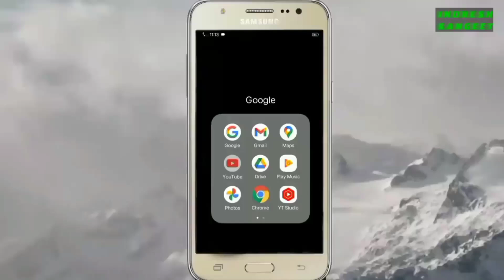(भाग 1) रोटी नहीं बन्दूक चाहिए नफरत कि आग उर्फ डाकू दुर्गा सिंह Daud Nagar ki nautanki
हमारे इस चैनल में आप सब का बहुत,बहुत स्वागत है आप भी हमारे चैनल के सदस्य बन सकते हैं हमारे चैनल से जुड़ सकते हैं इसके लिए आपको सिर्फ  (SUBSCRIB) का लाल बटन दबाना है और घंटी को बजाना है इसमेें आप का कोई पैसा नहीं लगना है| और जब भी हम कोई नया वीडियो अपलोड करेंगें तो हमारे सभी वीडियो आपको तुरंत देखने को मिल जाएंगे वीडियो पसंद आए तो वीडियो को लाइक करें और शेयर करें अगर मन में कोई सवाल हो तो (Comment) में लिखकर अपना कीमती सुझाव अवश्य भेजें धन्यवाद।

My channale -
INDRESH SANGEET

Langveg  - हिन्दी

फेसबुक पेज पर जाएं
Indresh-sangeet

आप सब को हमारे इस चैनल में लोकप्रिय संगीत, देहाती नाच, नौटंकी, चुटकुले, भोजपुरी संगीत व मजेदार, कहानियां,ड्रामा,और बहुत सारी देशी कलाकारियां दिखाई जाएंगी।
hamare is channle pe nautanki ,comedi,aor dehaati-bhojpuri wa hindi me bahot sare prograam dikhaye jayege

About my vidio -
(Recording) Indresh sangeet